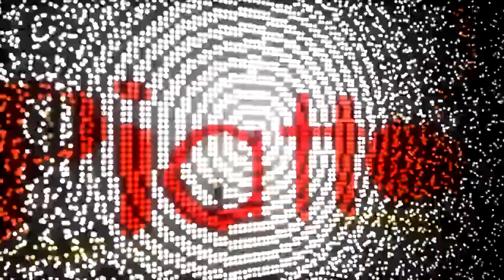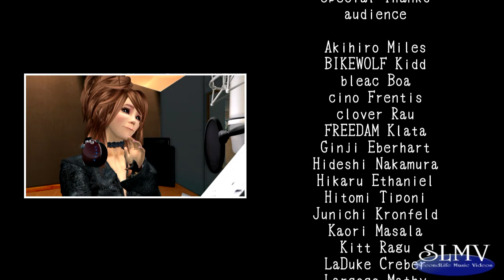Piatto/Shining Heart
Piatto PVの2作目です
前作、My Beautiful Lifeはこちらです